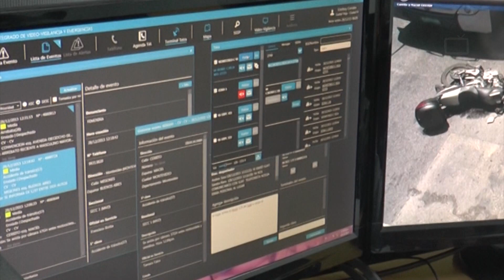Ciudad Vieja a la baja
Según datos aportados por la Unidad de Análisis del Centro de Monitoreo en base a las denuncias realizadas, desde el 2013 a la fecha los hurtos y rapiñas en Ciudad Vieja bajaron más de un 65%.